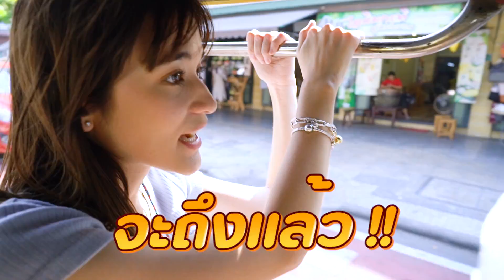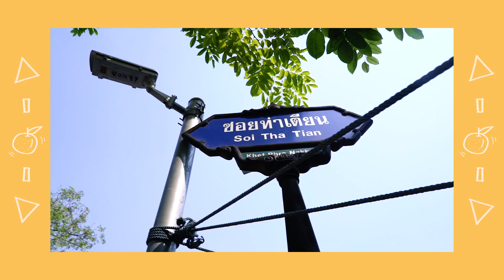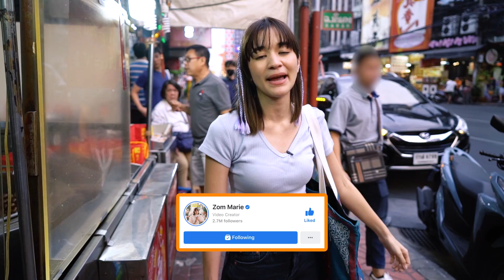เหมาตุ๊กตุ๊ก 1 วัน เที่ยวรอบกรุง แวะทุกที่ เอาให้คุ้ม!! 🍊ส้ม มารี 🍊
คลิปนี้เราเหมารถตุ๊กๆคุณลุงเสนอ ให้ขับพาเที่ยวรอบกรุง1วันเต็ม!! จะบอกว่าของซื้อ ของกินเยอะมาก มุมสวยๆให้ถ่ายรูปก็คือดี ไม่ต้องไปไหนไกลเลย สวย ครบ จบที่ไทยแลนด์จ้า~

อากาศร้อนมากทุกคนนนน ☀️
แต่ส้มมีตัวช่วยนั้นก็คือกันแดด ลอรีอัล ยูวี เพอร์เฟ็คท์ ที่ป้องกันจัดเต็มทั้งแดด และรังสียูวี แถมคุมมันเริ่ดแม้อากาศร้อนถึง 45 องศา หน้าส้มเลยแมทท์ ไม่มันจนจบทริป!

💚 แบบหลอด (ขนาด 30 มล.) ราคา 339 บาท ช้อปตามได้ที่ หรือร้านค้าชั้นนำทั่วไปเลย
💚 แบบซอง เอามาลองก่อน แค่ 29 บาท ซื้อได้ที่ 7-11 จ้า

งานดนตรี พี่เตย 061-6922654